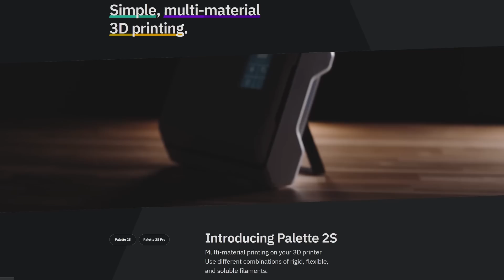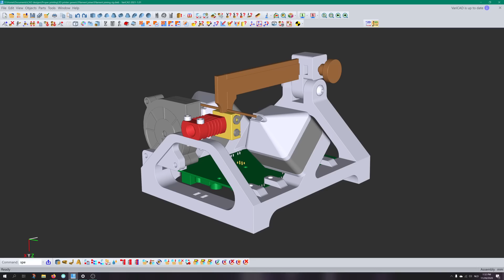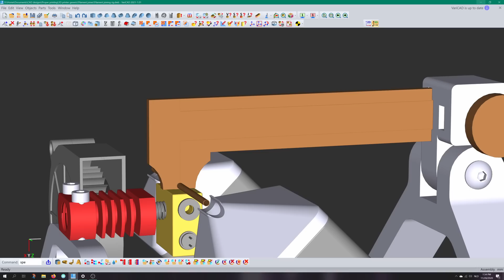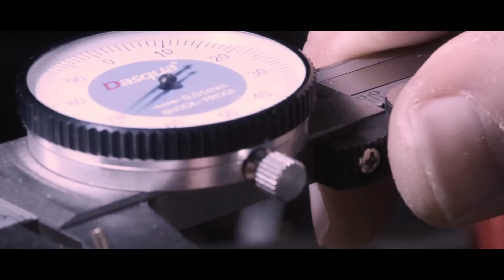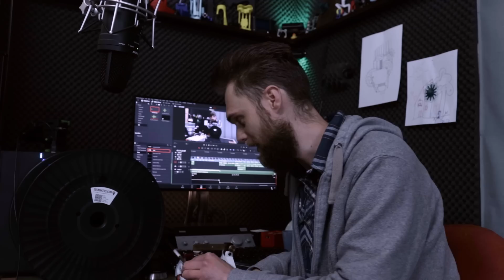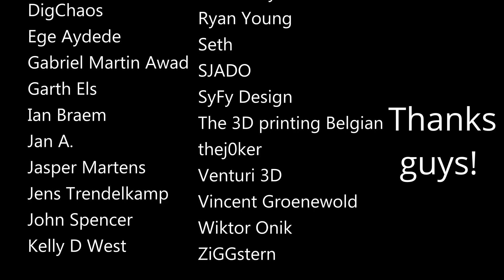I made a Filament Joining RIG that works like %@#$^@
My last video in which I tried to print a rim failed due to a unreliable  joint between two filament spools. In this video I try to make a rig with which I can join filament in a reliable and consistent way. It is a bit experimental and I show the process itself. I hope you like this one!

- Ege Aydede
- The Sauce
- MrCristobal
- Bob Verschoor
- David Fillmore
- thej0ker
- Danny Ritterman
- Oscar Molina
- Andy Wright
- Alward
- Brent Johnson
- Kenny Eaton
- ZiGGstern

Please consider buying me a coffee if you liked it or helped you :)